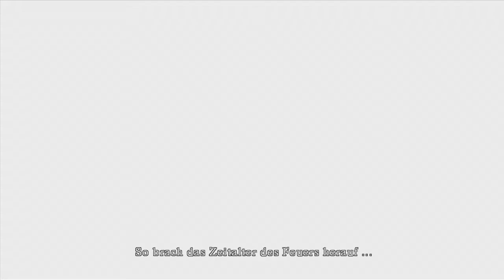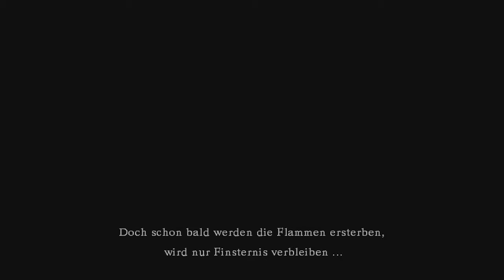Games With Gold | DARK SOULS [german] HD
In der Rubrik "Games With Gold" zeige ich euch ein "1-Stunde-Mit" des jeweiligen Games was für alle Goldmitglieder der Xbox 360 kostenlos zum download bereit steht.

Dieses mal ist es Dark Souls, dass wohl schwerste Rollenspiel auf der Xbox 360.

Ich werde versuchen das jeweilige Video immer am selben Tag der Veröffentlichung hochzuladen, damit ihr einen Ersteindruck darüber bekommt und leichter entscheiden könnt ob ihr es euch downloaden solltet, oder eher nicht.

Ich wünsche viel Spaß euer Draki ;)